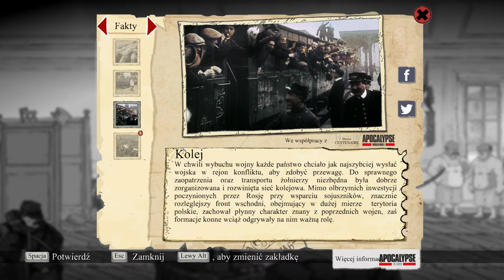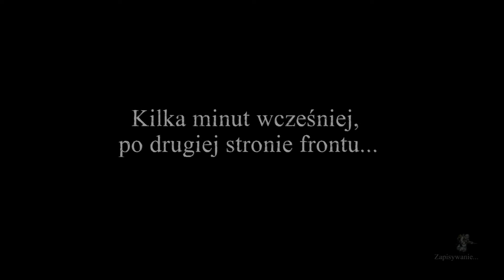Valiant Hearts #1 Początek wojny